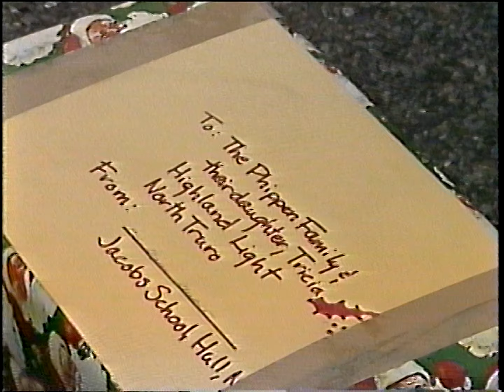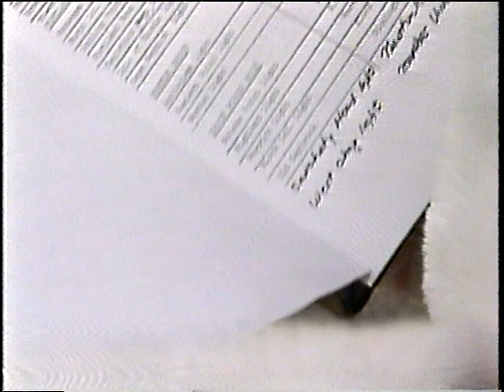WCVB Field tape 1985/ WNEV Flying Santa news story 1987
The tape is labeled "WCVB Field Tape 1985". The first 32 minutes are WCVB field tape interviews of George Morgan as the Flying Santa. The last 2 minutes are a 1987 WNEV news story of the Flying Santa. Relevant for the holiday season :)

Recorded on unknown Betamax BII
Captured on Sony Super Beta SL-HF860D through DMR-ES15